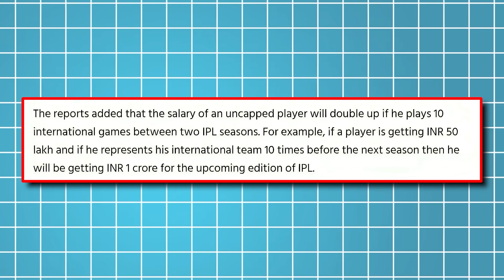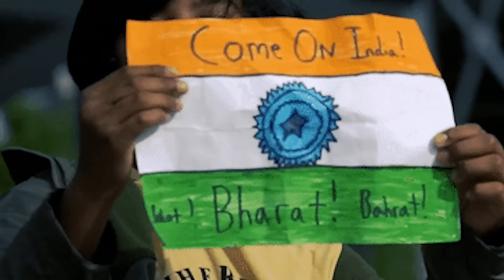STARC TO MISS HALF IPL🤣 | KOHLI TO GET AUCTION AGAIN🤑 | RINKU SINGH PRICE INCREASED😎.